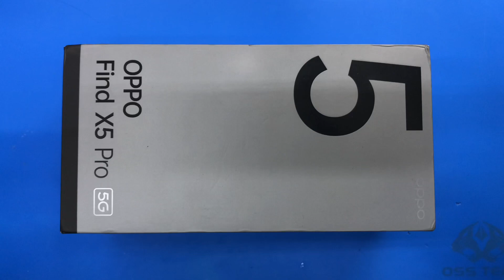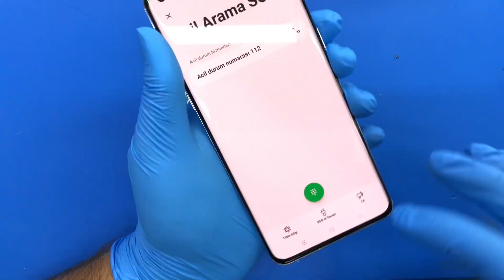Oppo Find X5 Pro Ekran Değişimi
Bunun dışında teknisyenlerimiz de daima statik elektrikten arındırılmış bileklik ve sterilize edilmiş eldiven kullanmaktadır. Cihazlarınızın değişimi oldukça temiz ve güvenli bir ortamda yapılmaktadır.

Bilindiği üzere Oppo Find X5 Pro cep telefonu onarım aşamasında ister yetkili satıcıdan randevu almanız isterseniz de sıradan bir yerden ücret karşılığında tamir ettirmeniz gerekiyor. Telefonlar hayatımızda önemli yer kaplıyor, ve bu sebeple çok acil gerekli olduğunda süreci beklemek istemeyenler tercihini diğer servislerden yaptırmakta. Bu sebep ile güvenilir bulduğu ve maliyet olarak kendine mantıklı gelen teknik servisleri tercih edenlerin sayısı fazlaca bulunmakta.

Yetkili Servis Garanti
Ekran çatlaması veya ekranın değiştirilmesi ne yazık ki garantiye girmez ve yetkili servisler bunun için oldukça fazla ücret talep ederler. Özellikle Oppo servisinin bir cam değiştirmek için telefonumuzun güncel fiyatının neredeyse yarısına kadar ücret istemeyi uygun görmektedir. Tüketiciler bu kısımda fazla ödeme yapmak yerine yetkili bir servis olan X acentesi aracılığıyla telefonunu tamir ettirmek isteyebilir. Bu, hem yüksek ücretler ödenmek zorunda kalmamasını sağlayacaktır hem de zamandan tasarruf edilmesine vesile olacaktır.

Orijinal merkezde cam değiştirme maliyetinin sadece 1/3’ü ile  bu konuda size yardımcı olacak teknik ekibimiz sayesinde hem zamandan tasarruf edip hem de cebinizi koruyabilirsiniz.

Oppo Find X5 Pro Ekran Değişimi Garanti Süresi
Firmamızda yaptığımız tüm ekran değişimi işlemleri 6 ay süre ile yedek parça ve işçilik garantilidir.

Oppo Find X5 Pro Orijinallik
Oppo ekran değişimi yaparken en uzun ömürlü olan, bozulma olasılığı en düşük olan kesinlikle orijinal ekranları kullanmaktayız. Orijinal ekran yenilemeleri uzun vadede düşünüldüğü zaman en başarılı olan yöntemdir.

Ekran Değişimi Dışında Yapmakta Olduğumuz İşlemler
Oppo Find X5 Pro Arka Kapak Değişimi,

Oppo Find X5 Pro Şarj Soket Değişimi,

Oppo Find X5 Pro Entegre Değişimi,

Oppo Find X5 Pro Kulaklık Değişimi,

Oppo Find X5 Pro Kasa Değişimi,

Oppo Find X5 Pro Mikrofon Değişimi,

Oppo Find X5 Pro Anakart Onarımı,

Oppo Find X5 Pro Batarya Değişimi,

İlginizi Çekebilir: Xiaomi Mi5 Prime Cam Değişimi